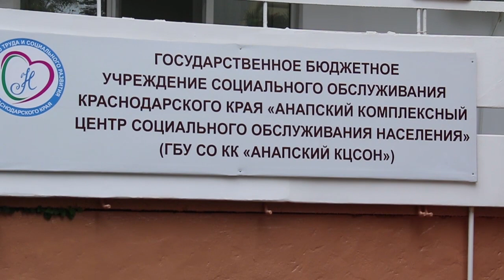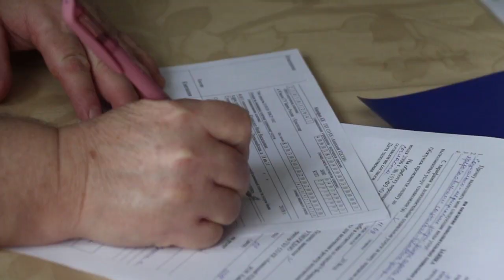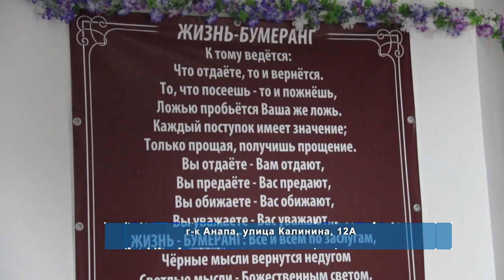В базе анапской службы занятости 2500 вакансий для пенсионеров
Новости Анапа регион anapregion.ru